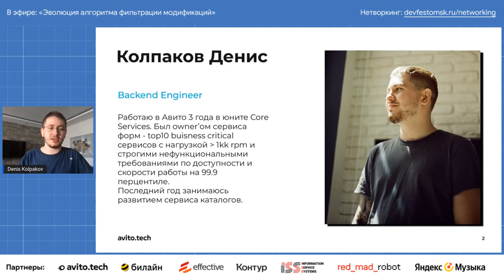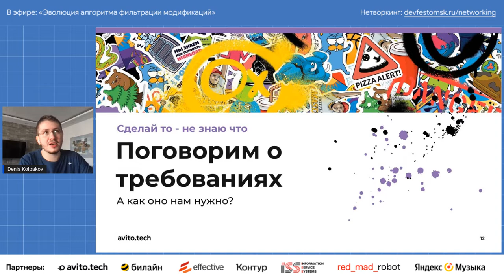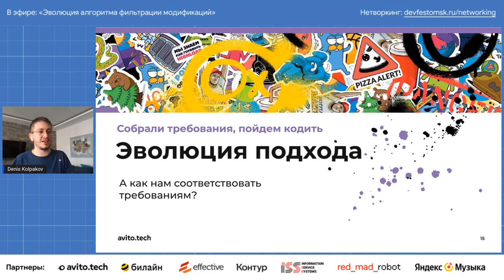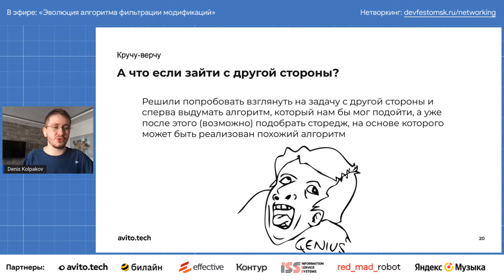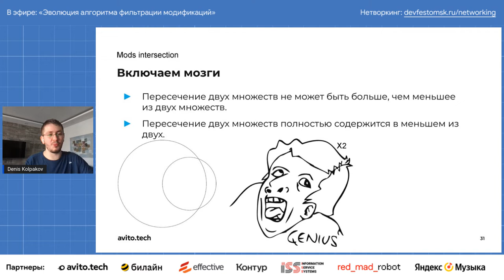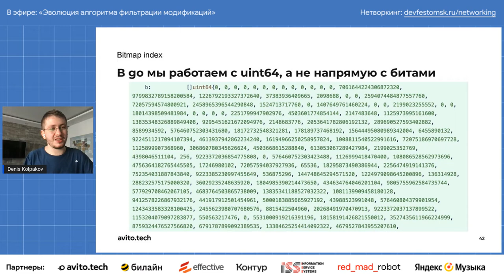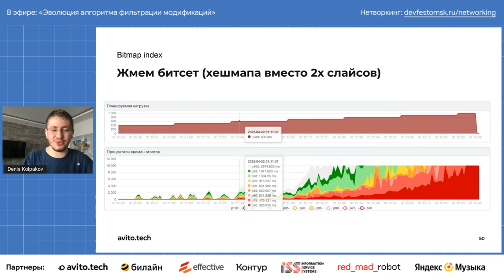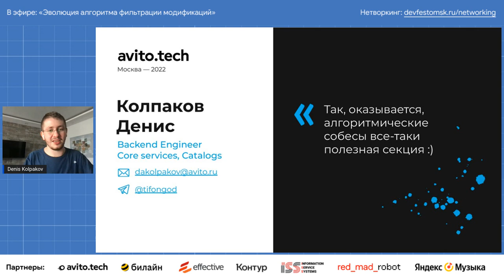Эволюция алгоритма фильтрации модификаций / Денис Колпаков (Авито)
Как решили продуктовую задачу по быстрой фильтрации модификаций в каталогах: начиная от сбора требований до финального решения на продакшн.